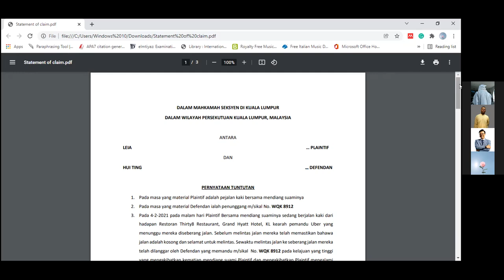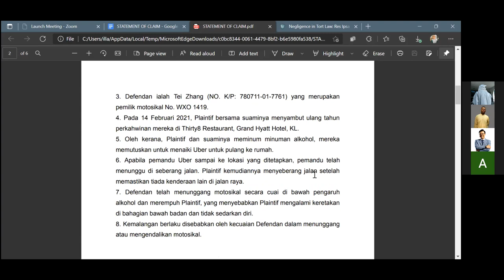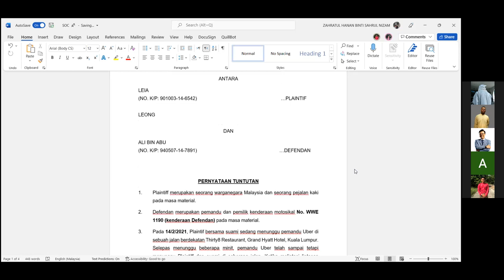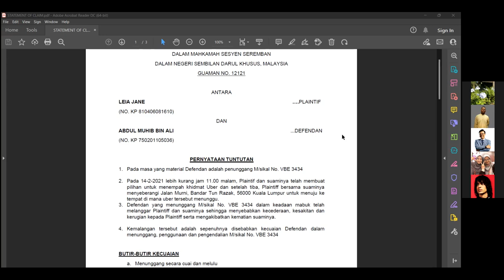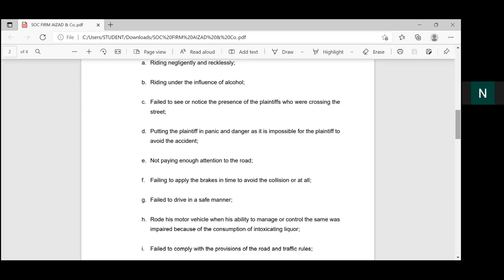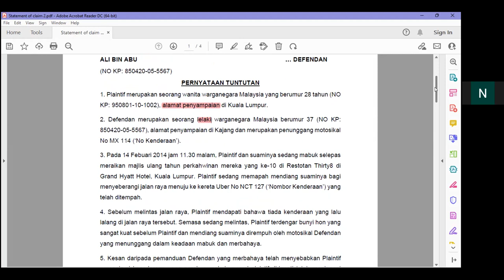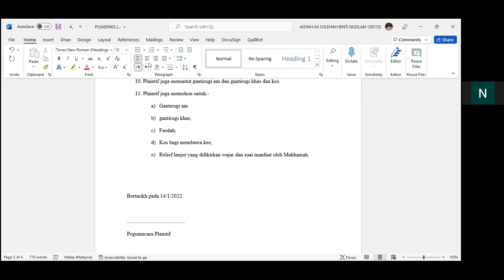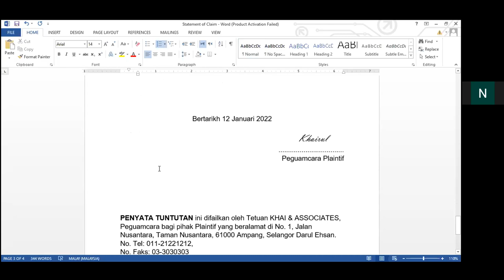Week 13 - Drafting SoC KLB2 (2022)